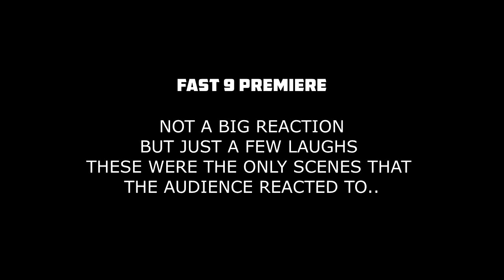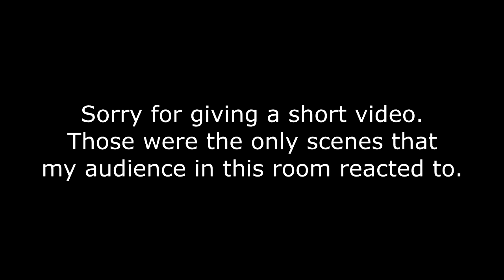Fast 9: Audience Reactions | June 25, 2021